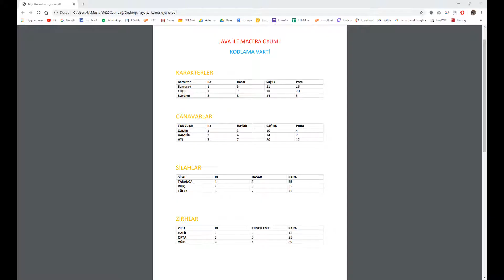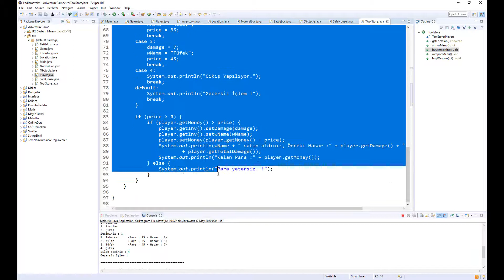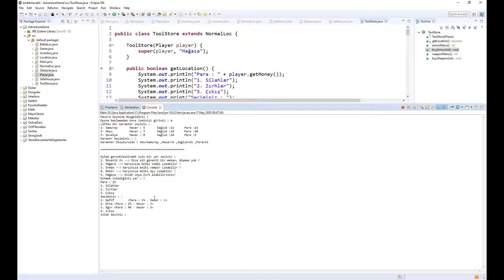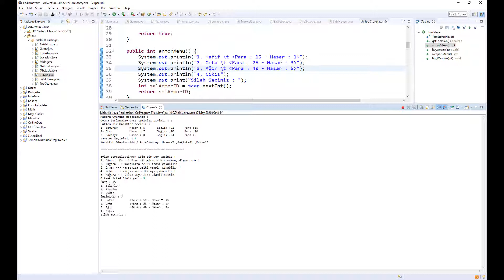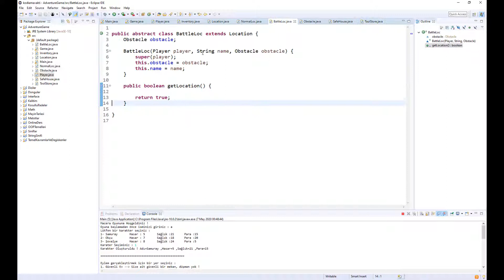Java Dersleri #75 - OOP - Macera Oyunu : Market (Zırh Alımı)